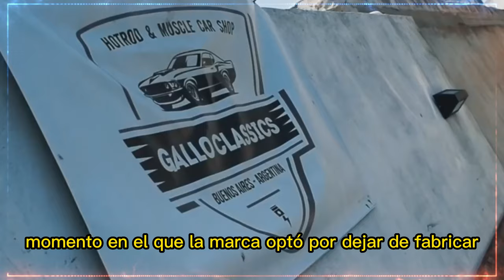RESCATARON UN FORD FALCON SPRINT, guardado por 32 años!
créditos de la historia: Auto test
La increíble historia, hallazgo, rescate de un Ford Falcon, galpón guardado, Ford Falcon sprint 1981, rescate auto clásico, un coche clásico argentino, hallazgo de un clásico, torino 100, valor, F100 inmaculada